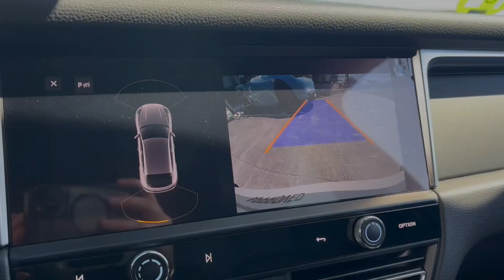PORSCHE MACAN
PORSCHE Macan matriculado en enero de 2024 en color Negro Jet Metalizado. Incluido en nuestro programa de vehículos de RE-ESTRENO certificados PORSCHE APPROVED con una inspección de 111 puntos, la cual cumple con los más estrictos estándares oficiales de la marca Porsche.

EQUIPAMIENTO:
- Sistema de techo panorámico.
- Faldón delantero pintado en el color exterior.
- Luces de cortesía LED con anagrama "PORSCHE".
- Suspensión de muelles de acero con sistema de suspensión activa Porsche Active Suspension Management (PASM).
- Salidas de escape deportivas en color Negro.
- Servodirección electrónica asistida Plus (Power Steering Plus).
- Depósito de combustible de 75 litros.
- Llantas de 21 pulgadas 911 Turbo Design.
- Escudo Porsche en reposacabezas delanteros.
- Asientos Deportivos Adaptativos Delanteros (18 posiciones, eléctricos).
- Asientos calefactables (delanteros).
- Asientos ventilados (delanteros).
- Alumbrado y visión.
- Faros principales LED incluy. Porsche Dynamic Light System Plus (PDLS Plus).
- Luces traseras tintadas LED incluy. franja continua de pilotos.
- Retrovisores exteriores e interiores con anti-deslumbramiento automático.
- Cristales tintados (Privacy Glass).
- Sistemas de Confort y Asistencia.
- Asistente de Cambio de Carril (Lane Change Assist).
- Porsche Entry & Drive - Acceso Confort.

Para obtener más información sobre este y todos nuestros vehículos Porsche, no dude en ponerse en contacto con nosotros o visitarnos en el Centro Porsche A Coruña, ubicado en Avda. das Mariñas, 286, 15172 Perillo-Oleiros (A Coruña). Nuestro horario de atención es de lunes a viernes de 9:00h a 13:30h y de 16:00h a 20:00h, y los sábados de 10:00h a 14:00h. Somos un Concesionario Oficial Porsche.

Síganos en Instagram: @centroporschecoruna
Síganos en Facebook: @CentroPorscheCoruna